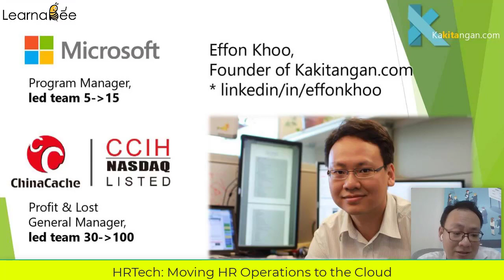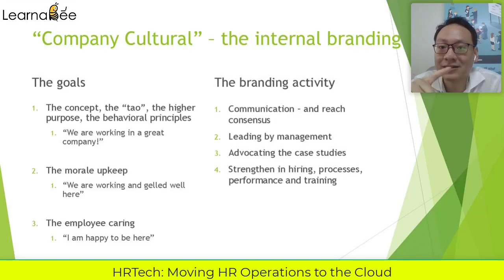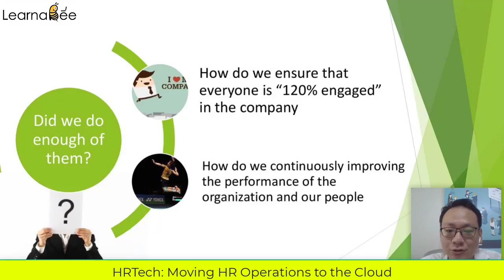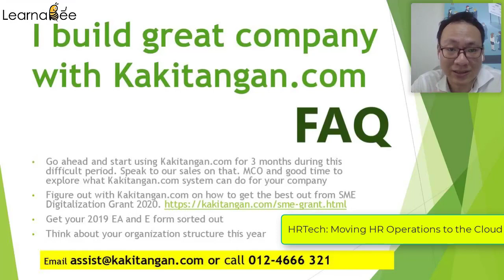20200520 HR Tech: Moving HR Operations to the Cloud